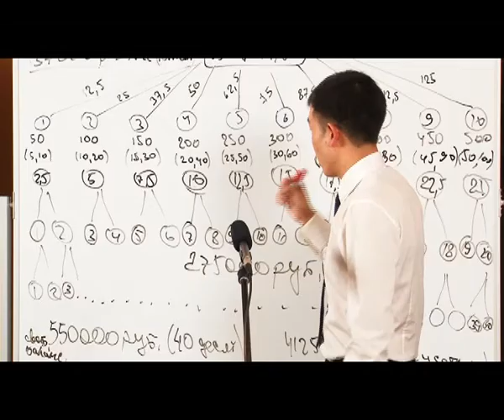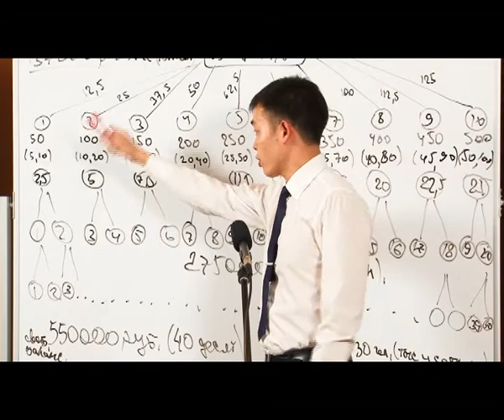СтартАп: Отборочный тур